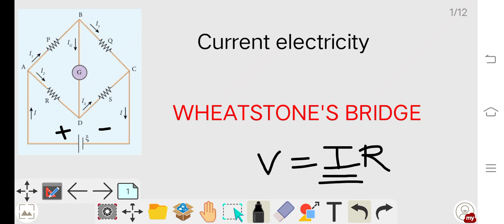12th Std Physics Chapter 2: Current electricity.Topic: Wheatstone's Bridge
This video had a clear explanation of what is Wheatstone's Bridge about.

And this was my first video of this channel

Important concepts used in Wheatstone's Bridge is: 1)Kerchhoff's currect rule 2)Kerchhoff's  loop rule or Voltage rule.

1) Kerchhoff's current rule:
  It is stated that algebraic sum of the currents at any junctions in a circuit is equal to zero

2)Kerchhoff's loop rule:
   It is stated that in a closed circuit,the algebraic sum of the product of current with resistance at each part in a circuit is
equal to the total emf of the circuit...

.Thankyou.